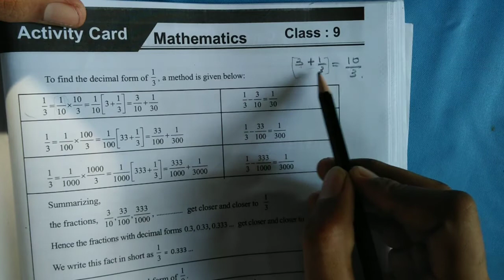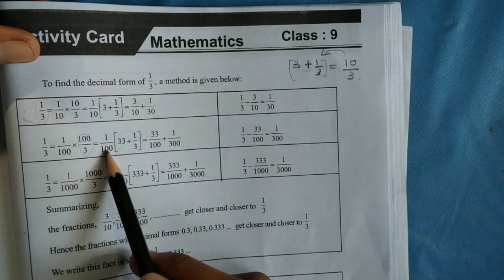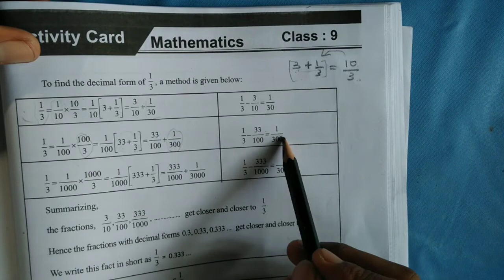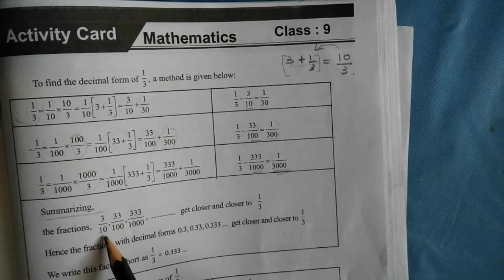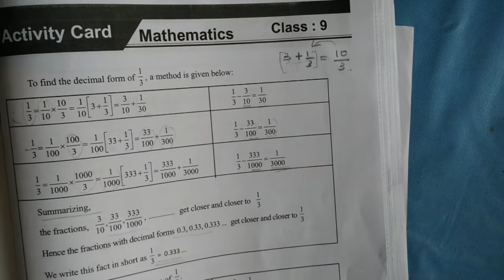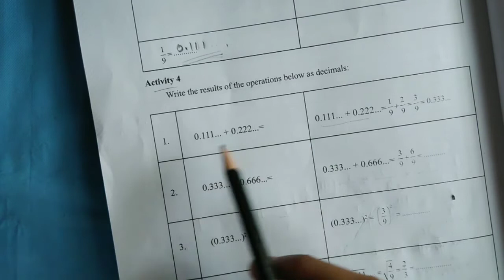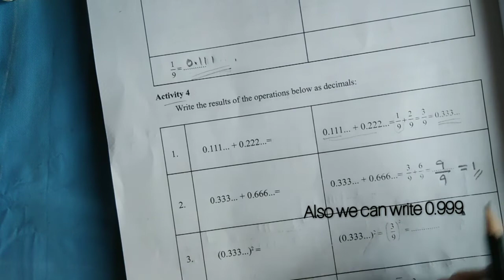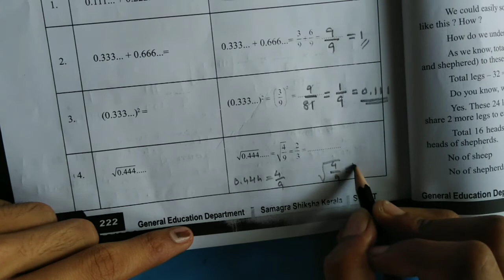LEARNING EXCELLENCE RECORD CLASS 9 MATHS | 9TH STD MATHS | ACTIVITY CARD | UNIT 2 (3,4)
learning excellence record
scert learning excellaence record class 9 maths
class 9 mathd learning excellence ecord